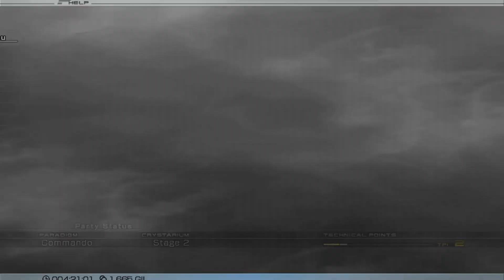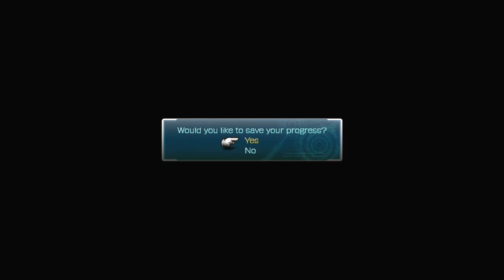FINAL FNTASY 13 gameplay part 7